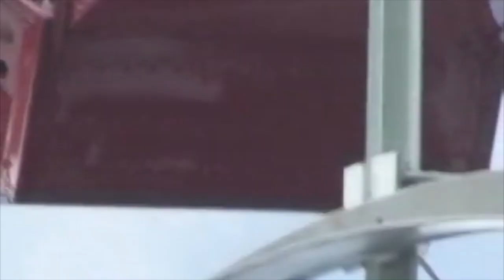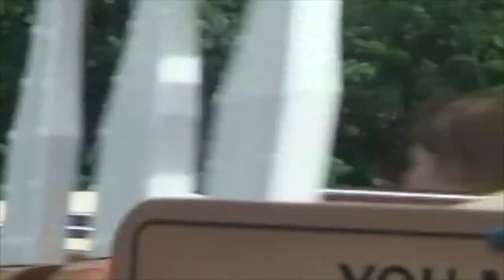June 29 2008 to Aug 25 2008